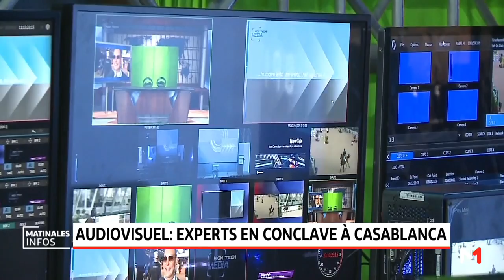Audiovisuel: les experts en conclave à Casablanca